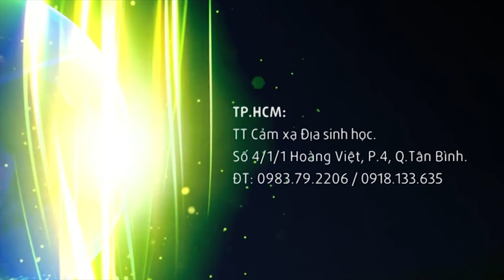Hết ngứa dị ứng 90 phần trăm, chườm gan CẶP ĐÁ DIỆU KỲ Y mao mạch Thập Chỉ Đạo, Dubi 2016 w